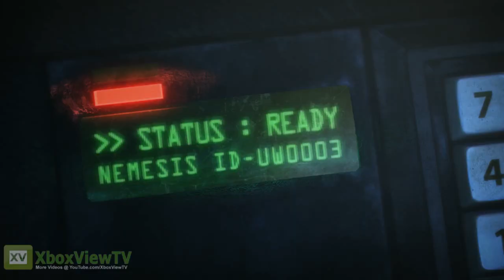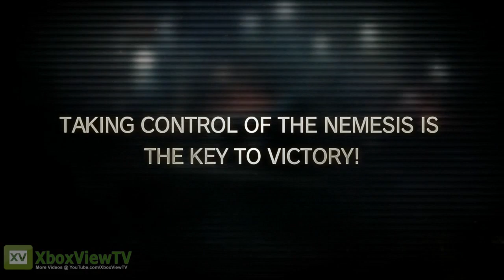Resident Evil: Operation Raccoon City - Exclusive "Nemesis Mode" Trailer (2012)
A look at the 360-exclusive "Nemesis Mode" available at launch. Seize the Nemesis control device to eliminate the opposing force in this DLC add-on.

Resident Evil: Operation Raccoon City delivers a true third person team based shooter experience set within the dark and sinister Resident Evil universe and a reinterpretation of the events depicted in Resident Evil 2 and Resident Evil 3. The setting of the Resident Evil universe not only provides a rich backdrop to the action but delivers a unique and thrilling triple threat battle. Zombies and Bio-Organic Weapons (B.O.W's) add to the mix as players not only compete against an opposing squad but also tackle this third unpredictable element, creating a brand new style of gameplay and breaking the conventions of traditional team based shooters. Resident Evil: Operation Raccoon City is scheduled for March 20, 2012, for PC, Xbox 360 and PS3.

---GERMAN---
Spieler wählen die Single-Player-Kampagne oder bilden mit drei weiteren Freunden das USS Squad, um sich der gegnerischen Seite entgegenzustellen. Zombies und B.O.W.s hetzen dabei ebenfalls durch die Straßen von Raccoon City und stürzen die Stadt ins Chaos. Es gibt kein Entkommen, alle Wege führen in die Hölle, wenn Resident Evil Operation Raccoon City ab 23. März für Xbox 360 und PlayStation 3 in den Händlerregalen steht. Die PC-Fassung folgt kurze Zeit später.

GENRE: Action, Adventure
RELEASE DATE(S):
+ US: March 20, 2012
+ EU: March 23, 2012
PLATFORM: Xbox 360
ALSO PS3, PC
AVAILABLE @ AMAZON

PUBLISHER: Capcom
DEVELOPER: Slant Six Games
ESRB: RP for Rating Pending